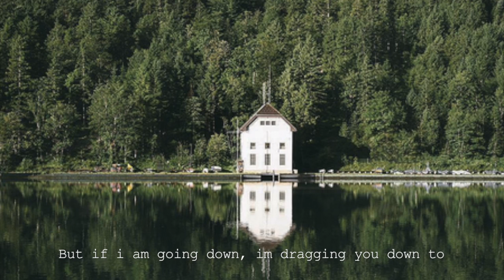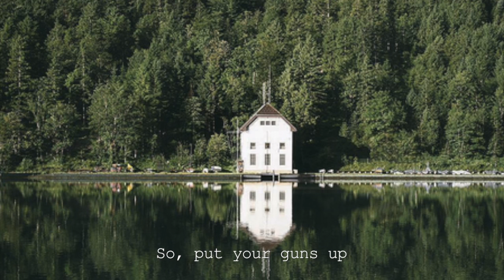Redhandedjill - Frankie (lyrics)